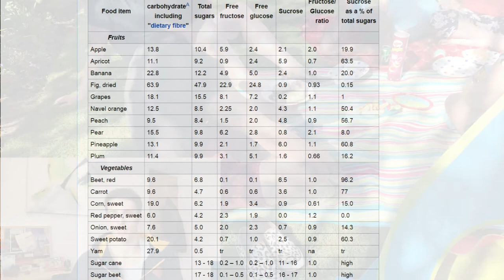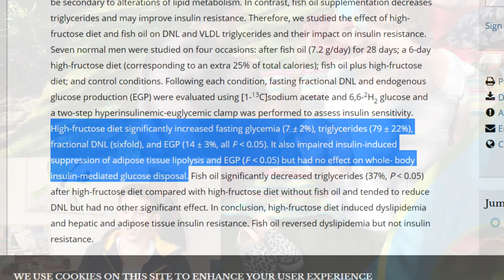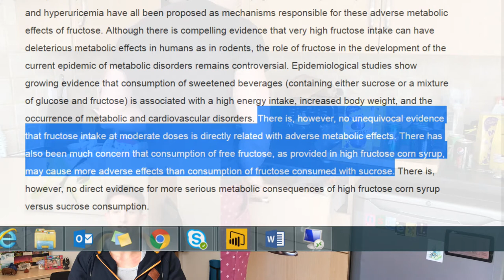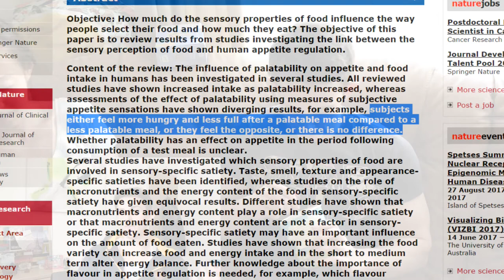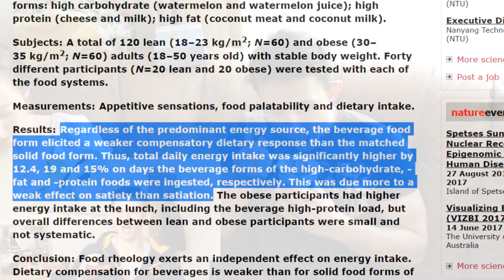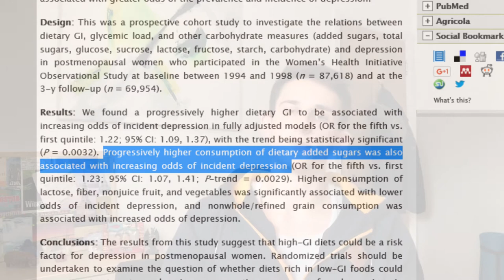The Science of Sugar - Natural vs. Refined Sugar/Fructose & Alcohol/Sugar & Weight Gain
Going to cover some questions about sugar using scientific research as validation. But it gets quite complex so I’m going to try to keep it relatively simple.
1) Sugar – what is it (what people think it is vs. what it is)
2) Natural vs. Refined Sugar – you have no need to fear refined sugar
3) Fructose-similar to alcohol? and the fear behind sugar
4) Sugar and weight gain.

I forgot to mention in the video how complex carbohydrates are converted into glucose before the energy can be used. This leads onto the point that your body treats the same type of sugars from all sources the same. - -Carbohydrates are broken down by the enzyme amylase found in your saliva and in your small intestines (made by the pancreas) and also by “brush border enzymes” found in the micro villi of the small intestines. They are broken down into glucose for absorption by your cells via the bloodstream.

1)
-Sugars from a biochemical perspective are the name given to typically sweet and water soluble carbohydrates.
-Sugar as most people think of it, is specifically referring to table/refined sugar which is formally known as sucrose, is a chemical combination with a 1:1 ratio of glucose and fructose. Hopefully this helps disprove the wives tale that is “common knowledge”; that sugar’s formal name is glucose and that fructose is the formal name of “fruit sugar”.

2)
-Refined sugar, sucrose, is typically extracted from sugar cane and sugar beet. This is due to their high sucrose content compared with other fruits and vegetables which tend to have higher amounts free fructose and free glucose, rather than sucrose. This can be seen from the image taken from the NAL USDA National Nutrient Database. *print screen, sugar composition*. So refined sugar is simply an extract of what people would call “natural sugar” in order to obtain it in a more convenient form. To simplify its production method for you, it is not too dissimilar to the way we also isolate table salt from sea water, boiling off the water from sugar cane and sugar beet juices.

Effect of Fructose Overfeeding and Fish Oil Administration on Hepatic De Novo Lipogenesis and Insulin Sensitivity in Healthy Men
-They found an increase in fat conversion (six times) from the liver to adipose tissue (fat under the skin) whilst in a 25% caloric surplus.

Metabolic Effects of Fructose and the Worldwide Increase in Obesity – Agrees with many other studies that I have read concluding that there is no unequivocal evidence that ingestion of fructose over any other sugar is directly related with adverse metabolic effects, when consumed at moderate doses.
ie. It is safe to eat as long as you’re within your caloric requirement. (another study saying the same

4)
Effect of sensory perception of foods on appetite and food intake: a review of studies on humans  Mentions that many studies have found increased intake as palatability increased. I have definitely found this; if you really really love the taste of something chances are you are going to want more (this occurs with ice cream for me which actually makes me feel less full!) [INNATE RESPONSE TO OVERCONSUME SUGAR]

Effects of food form on appetite and energy intake in lean and obese young adults  concludes that intake of nutrients through liquids results in a less satiety effect. Leaving one at risk to overconsuming (results from the study shows up to 15% extra when consuming all calories via liquid). Recommendation: Eat your calories and drink water. - Also please take note here that fruit is high in sugar. So I would typically watch fruitjuice consumption, and personally I believe it to be worse than chocolate/sweets/candy/other “empty” sources of calories due to this additional fact of ease of consumption in a liquid form.

Research from the university of Columbia for the women’s health initiative noted that an increased diet of sugar had increased odds of depression and mood swings. For which I can definitely relate to. I have noticed that on days when I eat large amounts of sugar my mood is far more volatile which also tends to lend itself to overeating, for me personally and many other people, due to comfort eating.